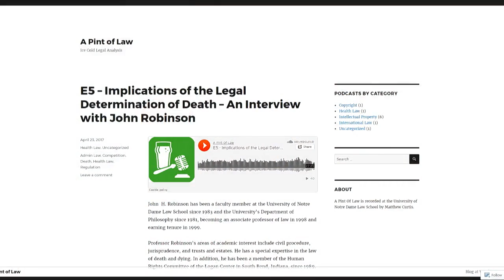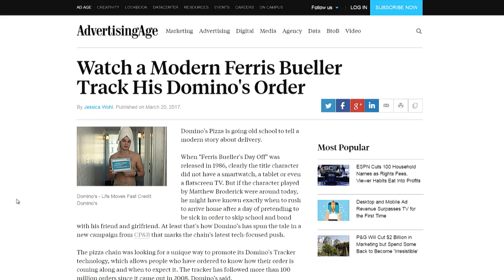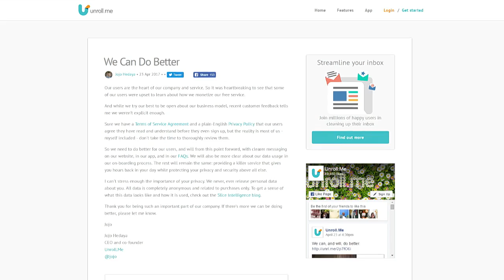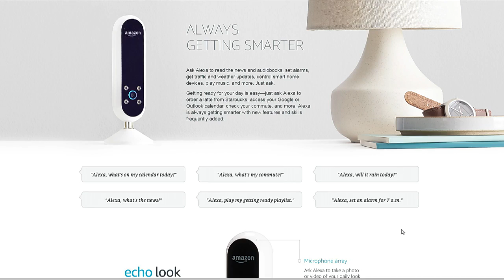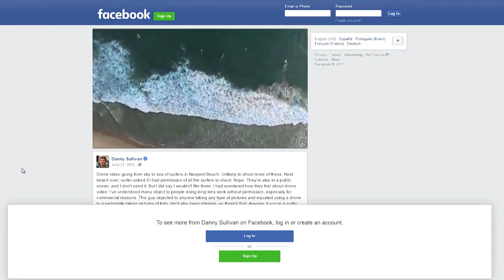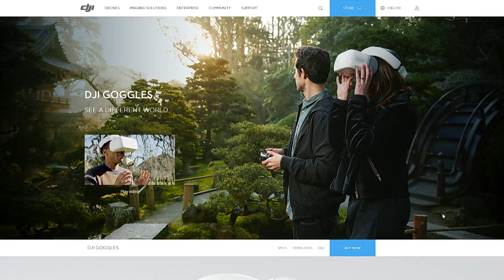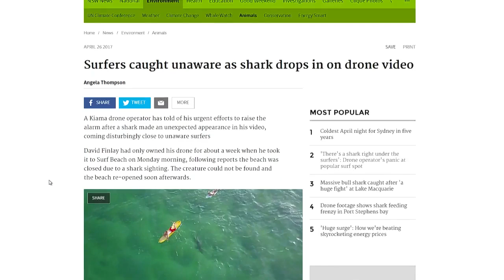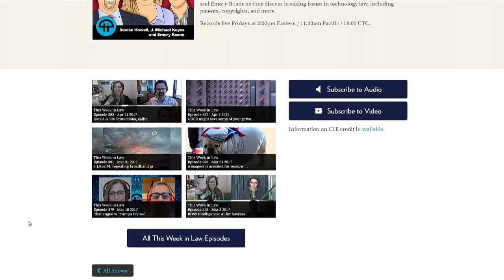This Week in Law 384: Uber In The Sky With Dubai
Amazon has more privacy concerns, is there an echo? Denise Howell, Matt Curtis, and Sean Lynch discuss the legal implications of picking a fight with a security robot, Uber releases indefinite plans launch flying taxis, Roku launches a new service that asks to track your data, join us as we surf across the intersection of law and technology.

--Public list of discussion points
--TWiL on Facebook

Attorneys may submit a self-study form to their local CLE board seeking MCLE credit approval. Please check the rules and requirements for your specific jurisdiction before submitting any forms.
Special thanks to Nigel Clutterbuck for the TWiL theme music.